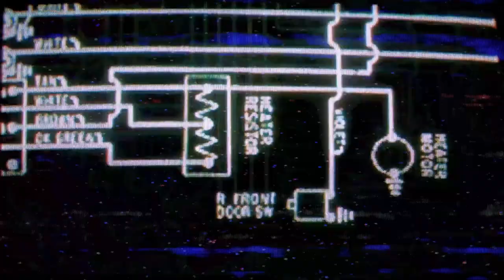E7 Morning Buzz Drake Herd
Morning Buzz Episode 7 with Drake Herd